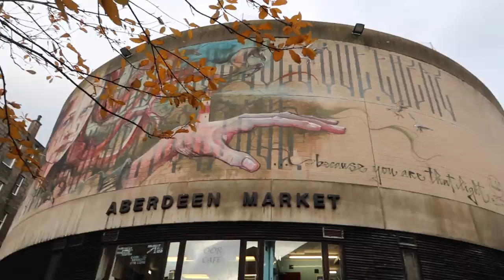Visiting Aberdeenshire & Aberdeen (Scotland)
Highlights from my travels around Aberdeenshire and Aberdeen, Scotland!